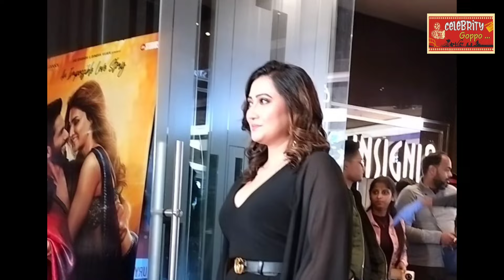'ভূতপরী' ছবির প্রিমিয়ারে কে কে এলো দেখে নিন